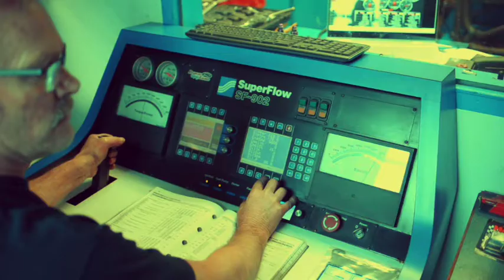468 LSX Dyno Teaser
We are excited to announce that the 468 dyno footage is in the can and being assembled and wanted to share a glorious moment.

A huge thank you to Richmond Engines!